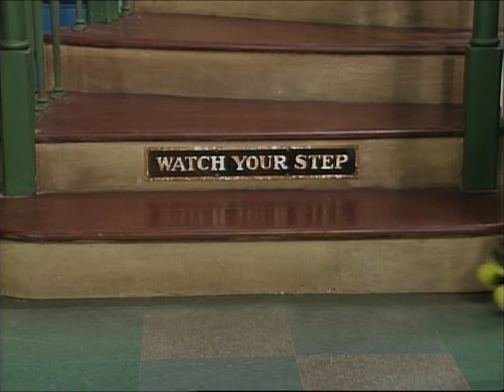Barney: On Again, Off Again (2003) - 2013 DVD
Barney & Friends: 8x02 On Again, Off Again (2003)
Barney, Baby Bop, and the kids learn all about "on" and "off" while playing games.

Songs:
00:00 "Barney Theme Song"
02:27 "A Silly Hat"
04:48 "Me and My Teddy"
07:31 "We've Got Shoes"
10:03 "Happy Dancin'"
12:15 "Twinkle Little Lightning Bug"
15:23 "I Put a Smile On"
18:19 "Icky, Squishy, Gooey, Ooey"
22:11 "Are You Sleeping?"
23:57 "I Love You"